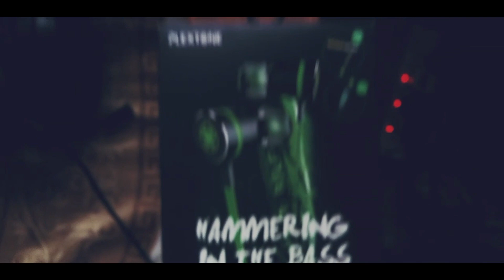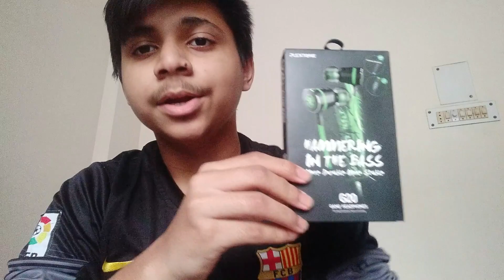Best Gaming Earphone for PUBG 🔥 Plexton G20 Review || Bangla Review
Plexton G20 In Depth Review!
Plexton G20 Bangla Review!

Tags- Plexton, Plexton G20, Plexton G20 Review, Plexton G20 Unboxing, Plexton Gaming Earphone, Earphone, Headphone, Gaming headphone, Pubg earphone.